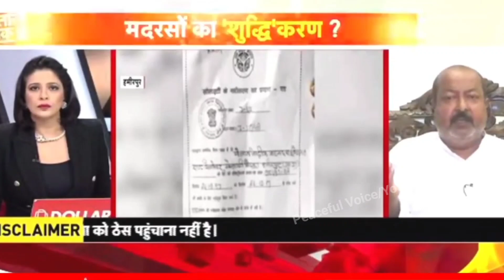Asim Waqar Vs Aditi Tyagi | madrasa politics | Godi media insult | Being honest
Asim Waqar Vs Aditi Tyagi | Godi media insult | Being honest | Godi Media | @Peaceful Voice

📸🎤🎧Gadgets📽️💻📱
Boya Mic